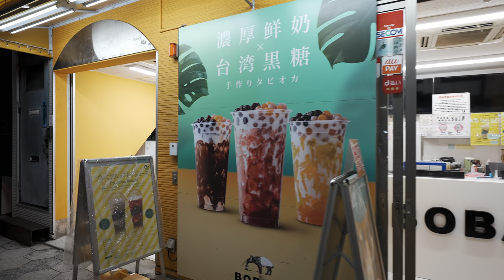Osaka Dotonbori Night Walking Tour (4K HDR)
Walking the lively night streets of Dotonbori Osaka

⏰ Time stamps ⏰
00:00 Dotonbori Osaka